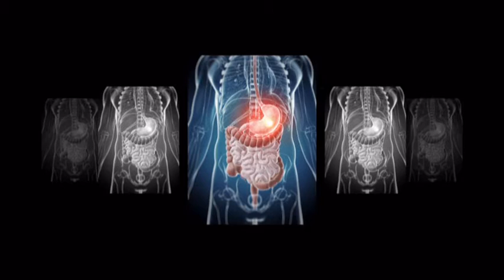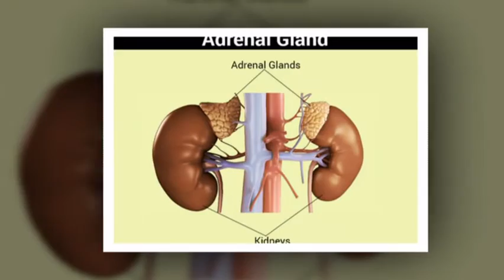Coffee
In this video I am sharing my view about the importance of Coffee in our regular day life.